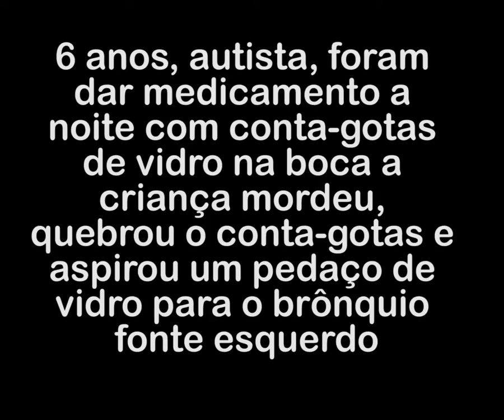Retirada de corpo estranho do brônquio - vidro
Criança, 6 anos, autista foi tomar medicamento com conta-gotas de vidro, mordeu o conta-gotas, quebrou e aspirou o pedaço para o brônquio fonte esquerdo. Retirado com broncoscopia rígida. Procedimento # 23294